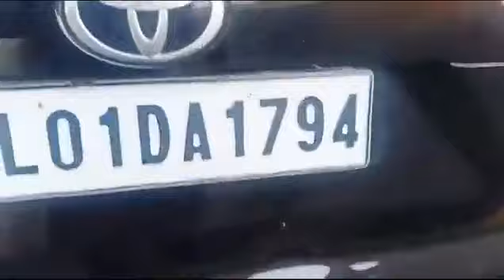హీరో విజయ్ పై అభిమానులు తన కారు అద్దాలు ధ్వంసం..